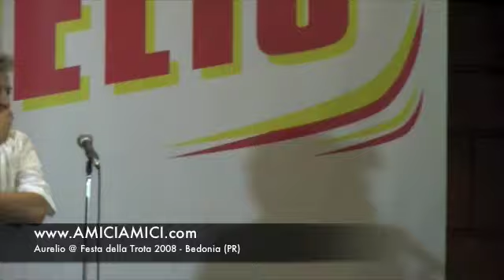Aurelio @ Festa della Trota 2008 di Bedonia (Parma)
Aurelio live concert @ Festa della Trota 2008 di Bedonia provincia di Parma